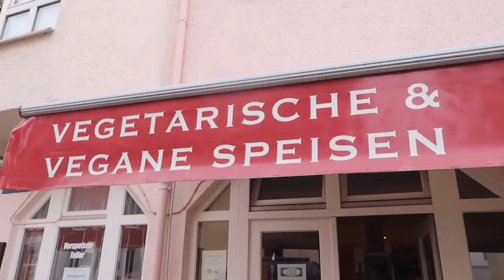EPIC CHEATDAY I GIRL vs. FOOD I viele Kalorien 🤤🍔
Es wurde gecheated und ordentlich viele Kalorien gegessen...

Eure Sophia ♡
🔎 Findet Julian und mich auch auf Instagram 🔍

Mein Equipment